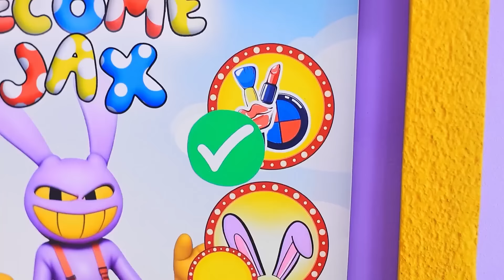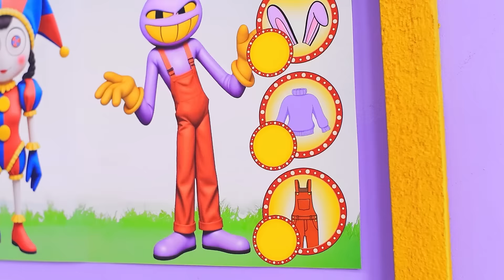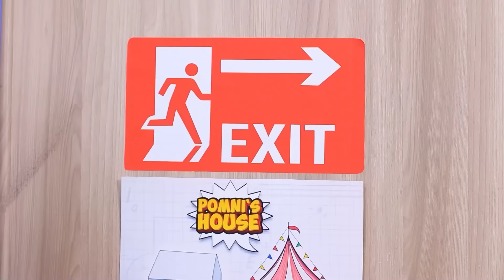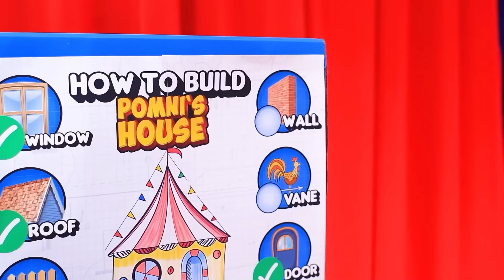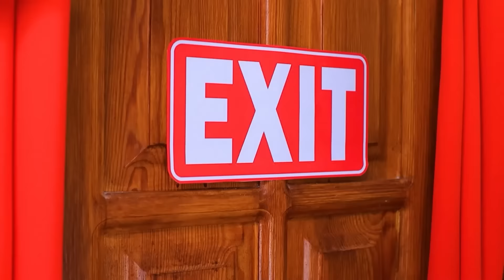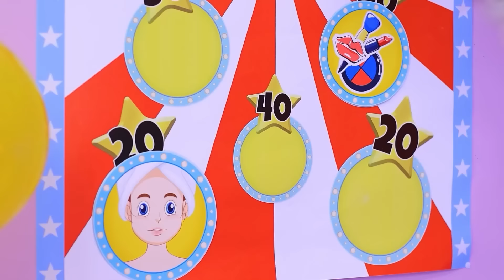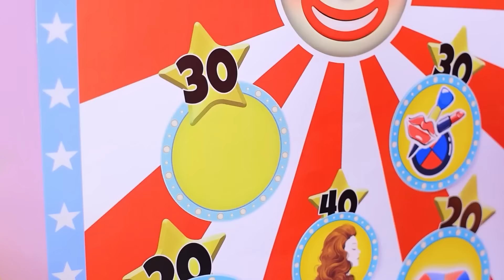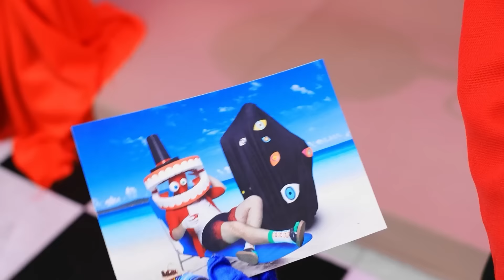JAX ve POMNI EVLENİYOR MU?! İnanılmaz Dijital Sirk! Nasıl Pomni Olunur?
"JAX ve POMNI EVLENDİ Mİ?! İnanılmaz Dijital Sirk! Nasıl Pomni Olunur?" CAINE dijital sirki buna nasıl cevap verecek?  İki sevilen karakter sevgi ve birlik yolculuğuna çıkarken Dijital Sirkin büyüleyici dünyasına adım atın. Unutulmaz bir tören yaratmak için sihir ve merakın iç içe geçtiği evliliklerinin neşeli gününü kutlarken bize katılın. Ama heyecan burada bitmiyor! Dijital Sirk'teki bu ikonik karakteri somutlaştırmanın büyüleyici sürecini keşfederken "Nasıl Pomni Olunur" ile dönüşümün sırlarını keşfedin. İnekten Pomni'ye, olasılıklar sonsuzdur! Geleceği merak edenler için, Dijital Sirk'in yeni neslinin merkezde yer aldığı büyüleyici "JAX ve POMNI Çocuk Sahibi" hikayesine dalın. JAX ve POMNI en büyük maceraya atılırken mirasın ortaya çıkışına tanık olun: Ebeveynlik. "JAX ve POMNI EVLENDİ" büyüsünü ve heyecanını kaçırmayın! İnanılmaz Dijital Sirk! Nasıl Pomni Olunur!" Eşi benzeri olmayan bir kutlama için bize katılın ve sihir başlasın!